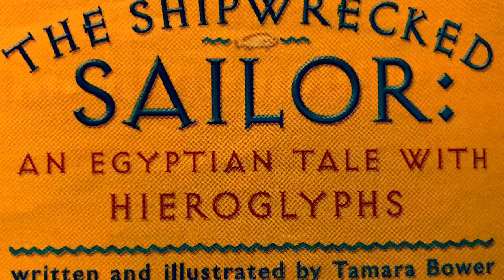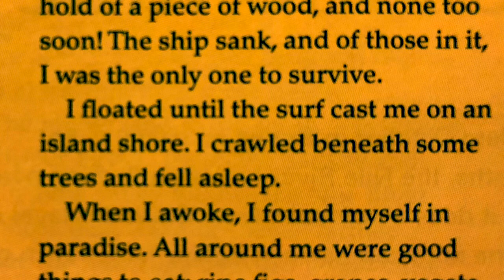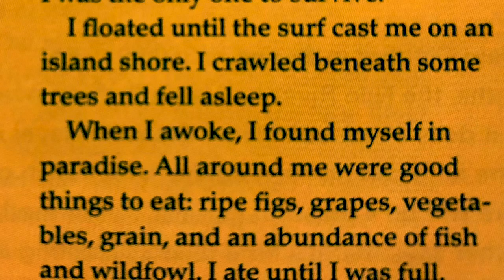The Shipwrecked Sailor: An Egyptian Tale with Hieroglyphs